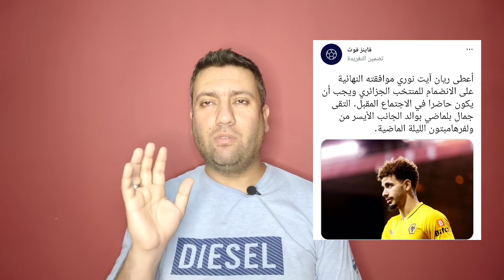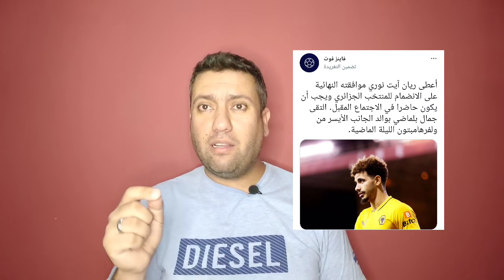أيت نوري في المنتخب بين الحقيقة والإشاعة 🤔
إشاعات عن إلتحاق ريان أيت نوري بالمنتخب الوطني الجزائري